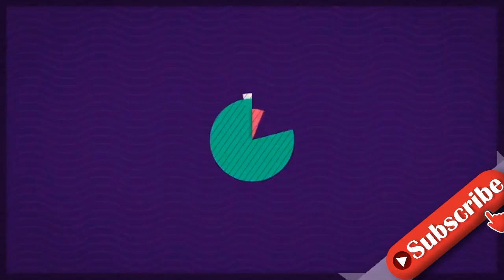"How Fake Is Your Love?"-Paare kannten Format gar nicht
Die Paare wussten gar nicht, was auf sie zukommt! Heute startete die neue ProSieben-Show How Fake Is Your Love?: Vorerst ziehen acht Paare in das Format ein. Jedoch sind nicht alle Duos tatsächlich in einer Liebesbeziehung – auch einige Fake-Couples mischen sich unter die Kandidaten, welche es zu enttarnen gilt. Eine ganz schöne Herausforderung für die Teilnehmer – dabei dachten die echten Paare erst, dass sie in eine ganz andere Show kommen!"Ich muss euch leider sagen, dass wir euch den wahren Titel der Show bis jetzt verschwiegen haben. Hallo und herzlich willkommen bei 'How Fake Is Your Love?'", kündigte Moderatorin Annemarie Carpendale (43) an. Nachdem die 43-Jährige das Konzept der Sendung erklärt hatte, verschlug es den Anwesenden die Sprache – bei einigen Kandidaten sorgte die geplatzte Bombe für miese Laune. "Ich finde das überhaupt nicht lustig, hier gibt es auch gerade überhaupt nichts zu lachen. [...] Enttäuscht, wütend und verarscht fühlt man sich", motzte Fedora.Dass diese Neuigkeiten die Teams schockierten, ist kein Wunder. Immerhin waren die Paare zuvor von einem ganz anderen Show-Konzept ausgegangen: Sie hatten angenommen, dass es darum geht, das harmonischste und perfekteste Couple zu küren.Tipps für Promiflash?
INFORMATION
• Source: promiflash